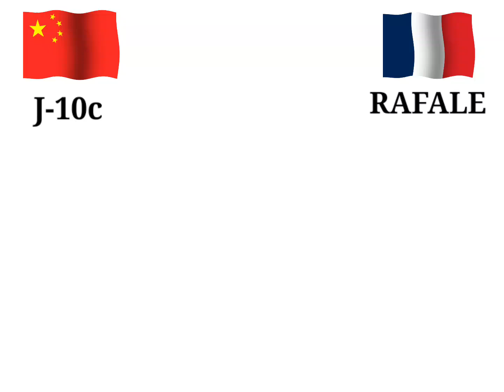J-10C vs Rafale | Full Fighter Jet Specifications Comparison 2025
J-10C vs Rafale Specifications Comparison 2025 — In this video, we analyze both fighter jets in a detailed side-by-side comparison. Learn about their speed, combat range, engines, radar, weapons, max takeoff weight, and overall performance.
Which aircraft leads in technology, power, and combat capability? Watch the full breakdown to find out.

Source:
worlddata.info
Globalfirepower

Important Note: All The Images Pictures Shown In The Video Belongs to the respected owners and not to me. I am not the owner of any pictures showed in the video.